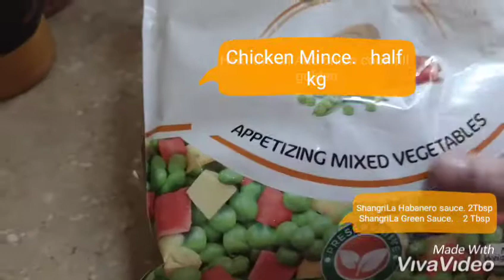Chicken Mince With Vegetables#ramazanspecial#Season3#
Chicken Mince With Vegetables
Recipe Sumaira Kanwal Naqvi
Ingredients :
Chicken Mince.       half kg 1 packet
onion.                          1 chop
Crush Red Flakes.       1 Tbsp
Black pepper powder.   1 Tbsp
Termeric powder.         1/4 Tsp
Stock Karahi cubes.    2
Crush cumin seeds.    1 Tbsp
ShangriLa Habanero sauce.  2 Tbsp
ShangriLa Green Sauce.        2 Tbsp
ShangriLa Garlic Chilli sauce.  2 Tbsp
Method :
Heat oil Add onion cook till golden.
Then Add chicken Mince & cook .
Then add all spices salt, crush Red Flakes, Black pepper powder, termeric powder, crush cumin seeds, coriander powder, and karahi cubes and cook add half cup  water and cook . Add vegetables and cook till done . Dishout serve with naan and chapati